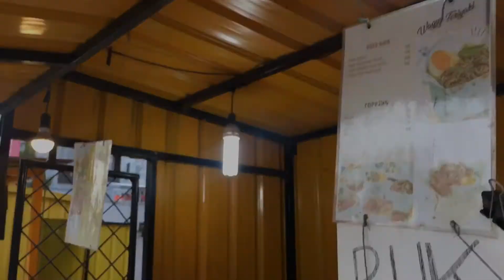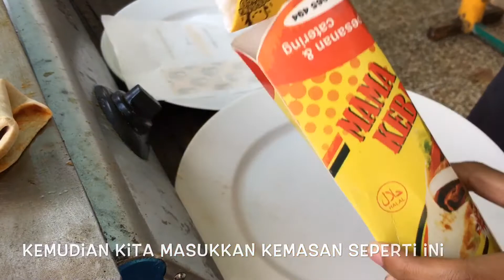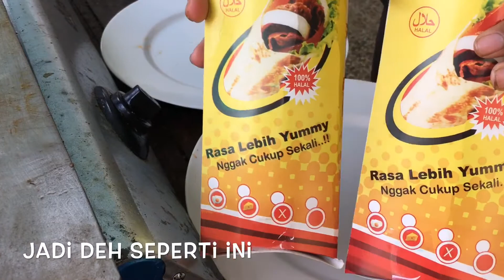Peluang Bisnis Kebab Untuk Pemula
Peluang usaha bisnis kebab